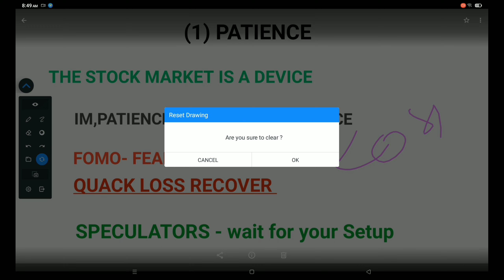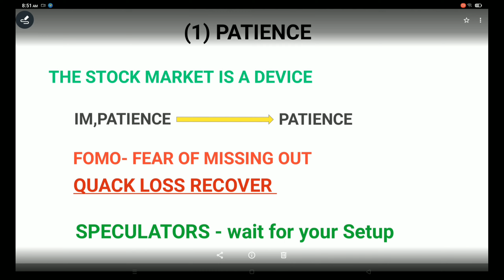trading psychology patience | trading psychology hindi episode-1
investor psychology & trading on the future with raoul pal,
trading psychology why normal doesn't make money part 3,
trading psychology why normal doesn't make money part 5,
trading psychology why normal doesn't make money part 4,
how to manage your psychology in forex trading part 2,
psychology of trading youtube channel,
how to manage your psychology in forex trading part 1,
20000 year old brain vs trading psychology,
trading  principles,
trading psychology episode 6,
trading psychology episode 5,
trading psychology episode 4,
best of trading psychology part 2,